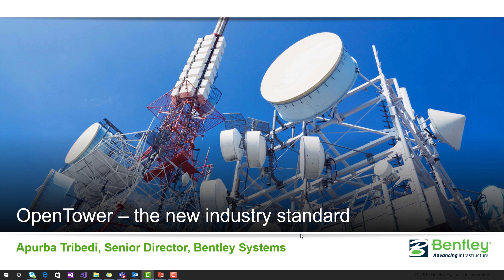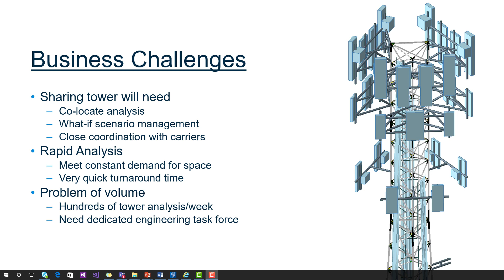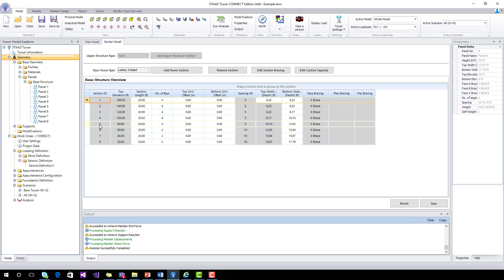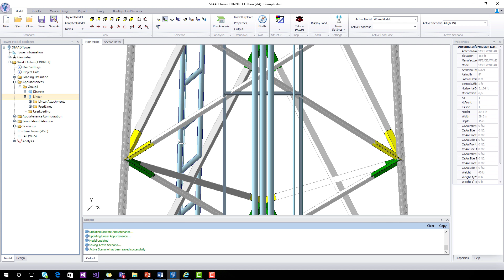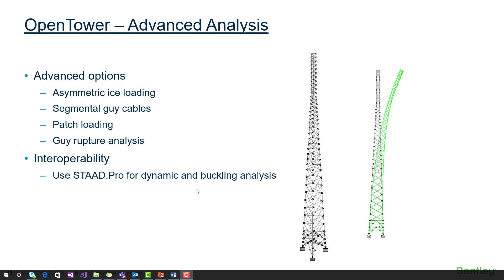OpenTower - The New Industry Standard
In this video, Bentley’s senior director, Apurba Tribedi, introducing a video series on Bentley’s new structural product OpenTower. It describes the fundamentals and vision of Bentley’s telecom solution.

Bentley's purpose-built tower applications align with your workflow so you can efficiently produce safe towers that stand the test of time, from the foundation up!  Bentley offers tower applications in a variety of options so you can design in accordance with US design standards, Eurocode, British National Annexes, India, and more.